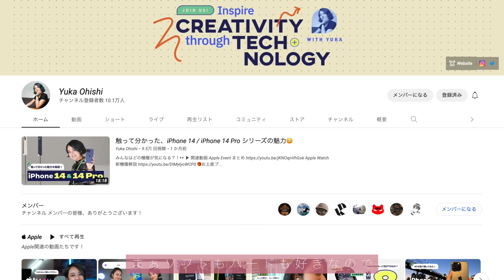【カメラ機材】ニューヨークから発信するテック系YouTuber 大石結花のカメラバッグの中身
今日は @yuka  がなんとニューヨークから東京にきてくてました！！！
ということでせっかくなのでコラボを。

初対面でしたがカメラバッグの中身を見せていただきました！

カジュアルながら考えられているカメラバッグの中身。細かいアイテムも是非参考にしてみて〜！

【ゆかさんのカメラ機材】
Sony FX30

Brevite カメラバッグ（同じじゃないけど似てるやつ）

DSPTCH BRAIDED カメラストラップ

Ulanzi Wireless Mic

MagSafe用Moment 三脚マウント

【動画の目次】
00:00 ゆかさんのカメラバッグの中身！
02:23 お気に入りのカメラバッグがこちら
04:00 早速カメラを…！
06:51 その他小物やPC類も
11:34 まとめ